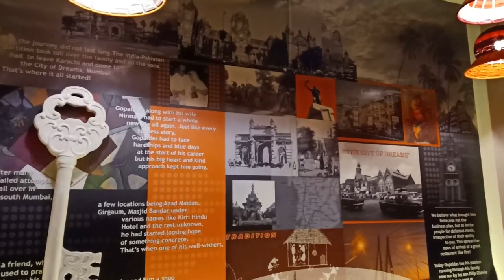ROYAL BHAGAT TARACHAND THALI !!! One of the Best thalis ever!!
Address: The House of Bhagat Tarachand, Near Satranj Wafers, Bhakti Mandir, Panch Pakhdi, Thane West, Thane, Maharashtra 400602
This is my second food vlog...!! If you like it please do give a thumbs up, share and subscribe also don't forget to press the bell icon so that you will get the notification as soon as i upload a new video!!